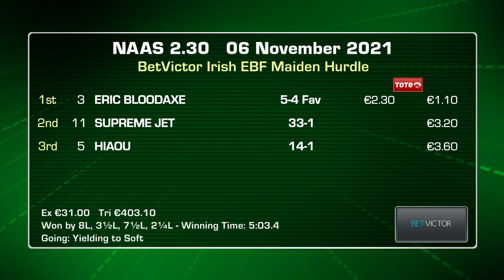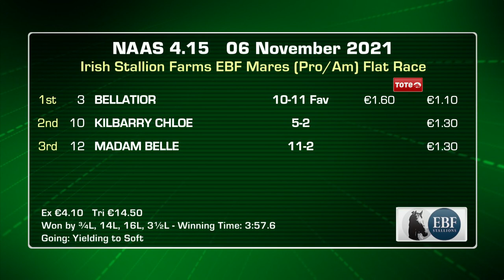Naas Highlights 6th of November 2021